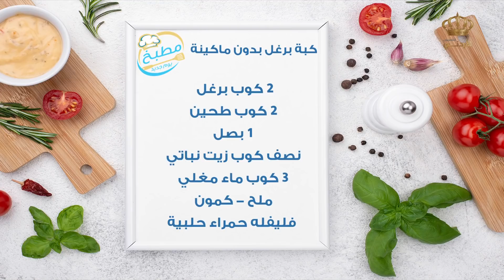علا نيروخ وضيفتها الشيف ضياء العليلي كبة برغل بدون هبرة كبة برغل بدون ماكينة كبة الارزعلى اصولها